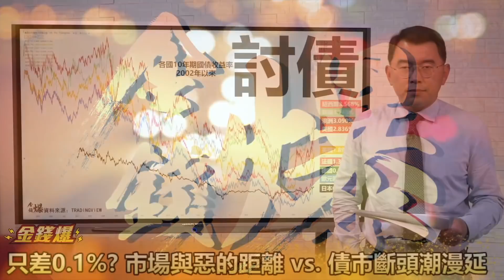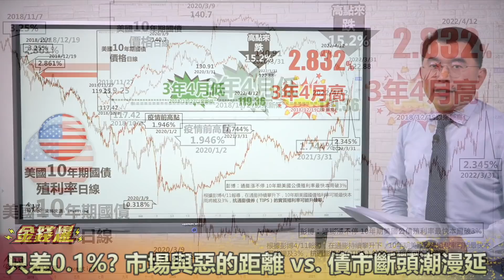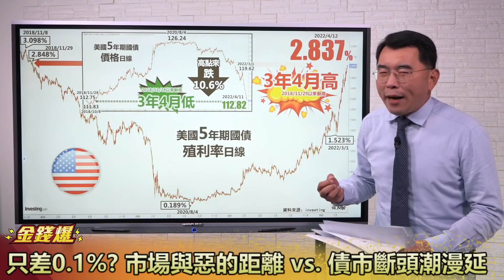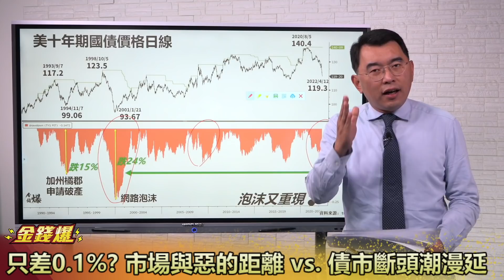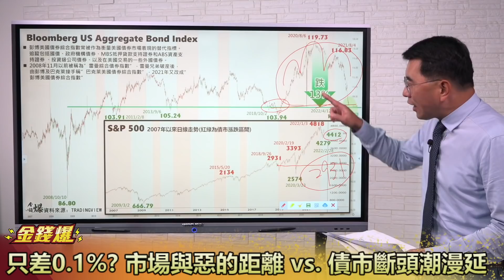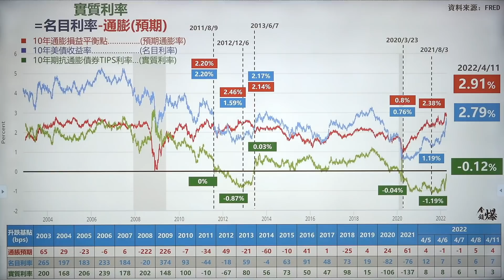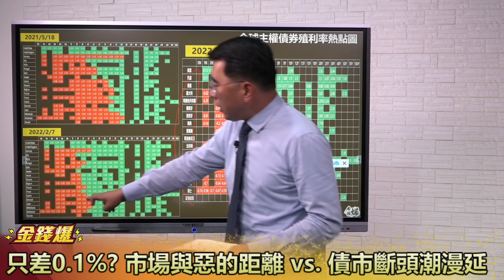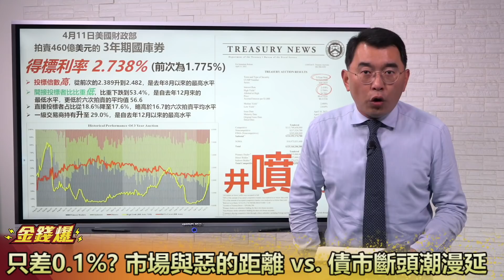只差0.1% ？市場與惡的距離 vs. 債市斷頭潮漫延 20220412《楊世光在金錢爆》第2841集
00:00 全球國債收益率轉強
03:55 買5年期國債帳面收益 實質卻虧損？
07:55 存續期間跟利率高度敏感
10:55 買房要忍耐 賣房要趁早
12:40 跌幅遠超金融海嘯 直追網路泡沫
13:50 本世紀最大跌幅！債市跌穿新冠疫情起漲點
18:12 美國實質利率1個月內快速翻揚
21:00 劫富濟貧？從資產端轉成負債端？
25:12 世界資產重大改變 負利率翻成正利率
28:40 美國收支不平衡 加息之後出現加稅壓力？